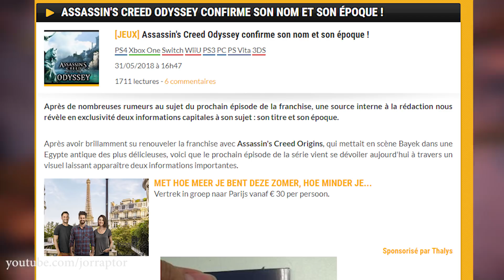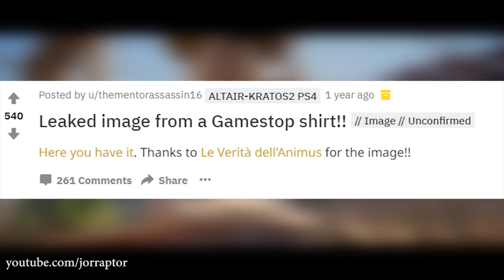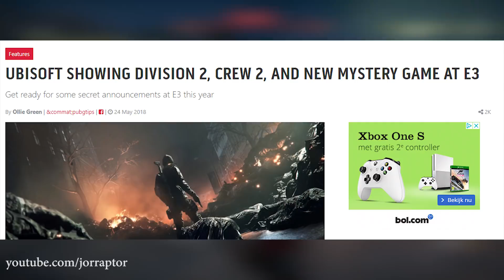Assassin's Creed Odyssey Merchandise LEAKED - New Game Coming Soon (Assassin's Creed 2018)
New Assassin's Creed Game Seems To Be Called Assassin's Creed Odyssey (Assassin's Creed 2018 not Assassin's Creed Origins)

Why A New Assassin's Creed In 2018 MAKES A LOT OF SENSE (Assassin's Creed Dynasty - AC Dynasty)

Assassin's Creed Origins New Update Adds A Ton Of NEW PLAYABLE CHARACTERS To PC (AC Origins DLC)

Assassin's Creed Origins SHINING BOW & Tips for other new Skills (AC Origins Curse of the Pharaohs)

Assassin's Creed Origins DLC New Content Coming In April ALL WE KNOW SO FAR (AC Origins DLC):

Assassin's Creed Origins Far Cry Primal Outfit & Weapons OUT NOW (AC Origins Far Cry Primal Pack)

Assassin's Creed Origins DLC Far Cry Primal NEW WEAPONS Already Out (AC Origins Far Cry Primal):

Assassin's Creed Origins DLC Best Way To Get Shards of A Star (AC Origins Curse of the Pharaohs)

Assassin's Creed Origins Best Shield NEW MUT'S SORROW Curse of the Pharaohs (AC Origins Best Shield)

Assassin's Creed Origins Curse of the Pharaohs Map REVEALED (AC Origins Curse of the Pharaohs Map)

Assassin's Creed Origins Curse of the Pharaohs NEW SKILLS Revealed (AC Origins Curse of the Pharaohs)

Assassin's Creed Origins DLC Level Cap Upgrade, New Quest, Weapons & Way More AC Origins DLC Coming: